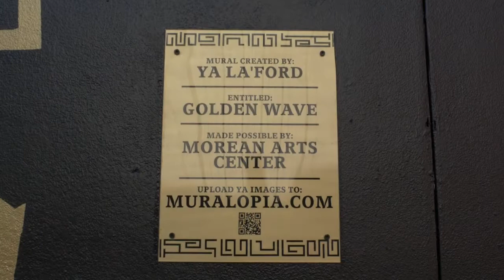Ya La'ford | WEDU Arts Plus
Painter, muralist and author Ya La’ford inspires reflection and hopes to change St. Petersburg for the better.

Segment from Episode 903.